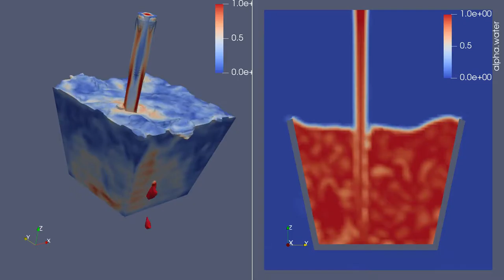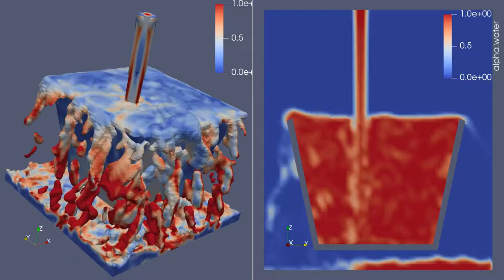cup filling with water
OpenFOAM, 40 s simulation, on the left colour is velocity (red is higher), on the right colour is fraction of water (red is water, blue is air).